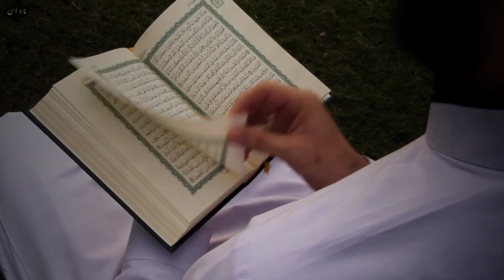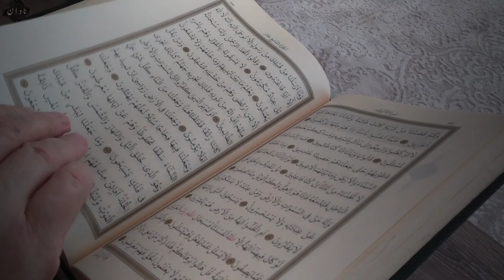Musalmano ka imam | islamic stories | Nadan Voice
Hazrat Salim RA ka waqia